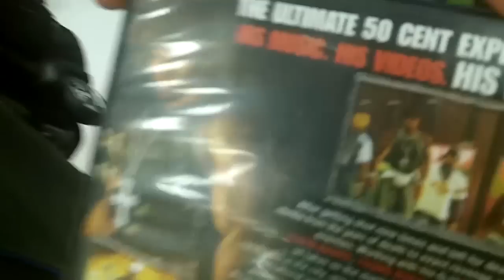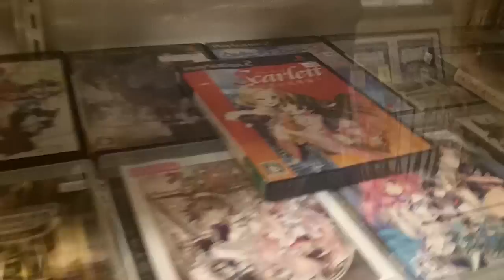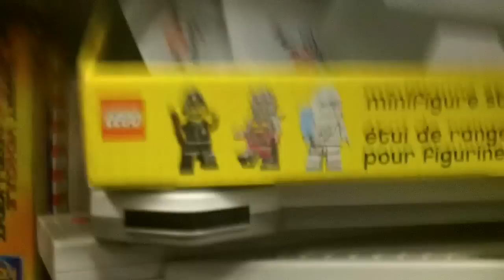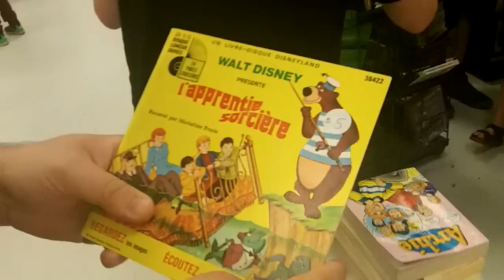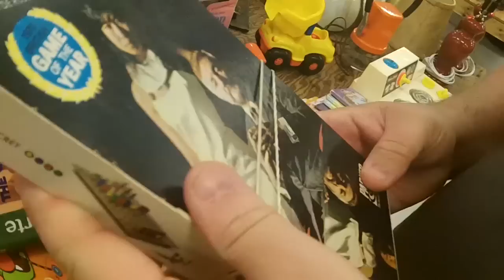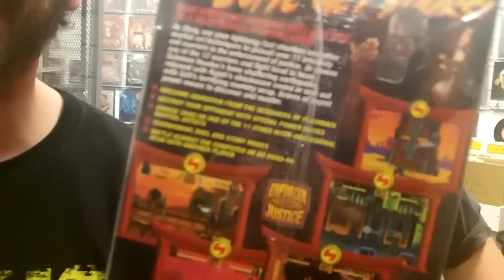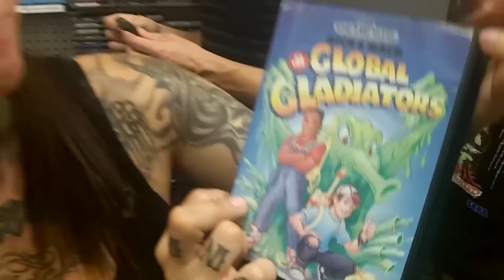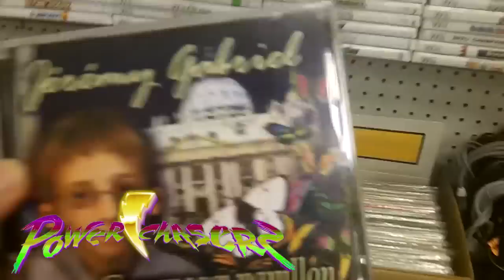Power Chasers: Sega Pack à QC (Québec 2018 part1)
Encore une fois c'est la chasse au jeux rétro avec nos amis de Québec & Cédo. De plus, le grand retour de Zef!!! :O